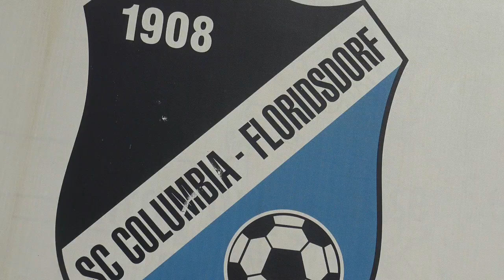U6 -U7VS.SR. DONAUFELD gegen SC.COLUMBIA FLORIDSDORF 24.8.19